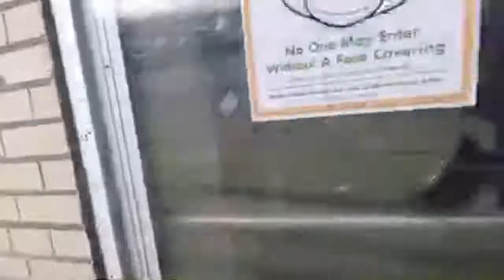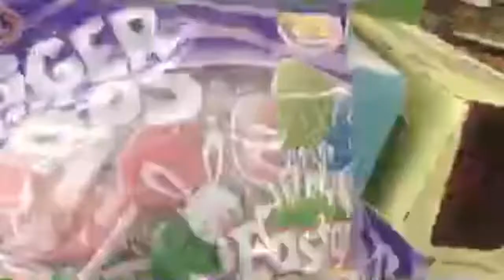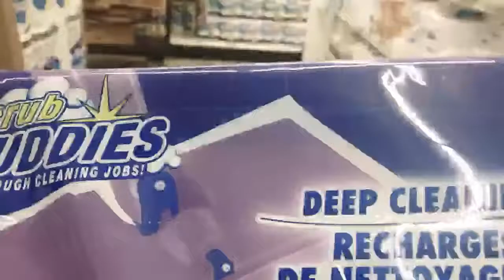Day in the life